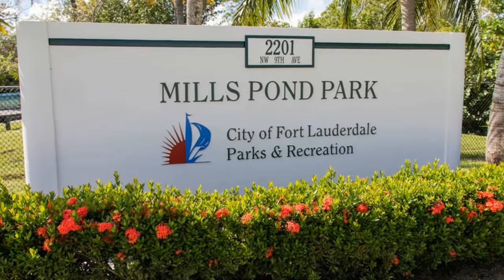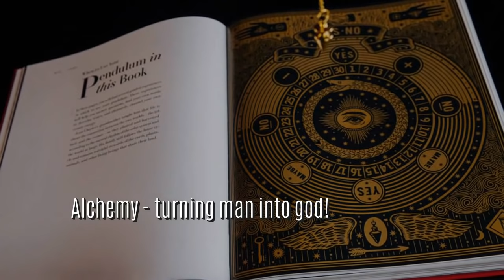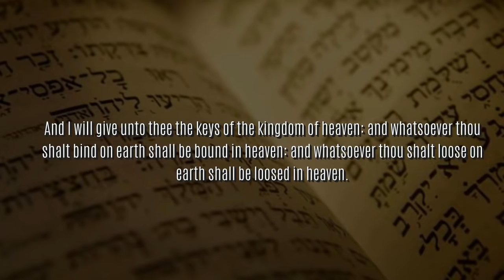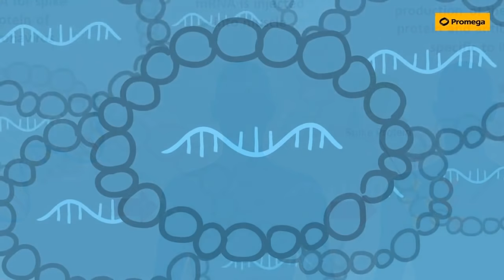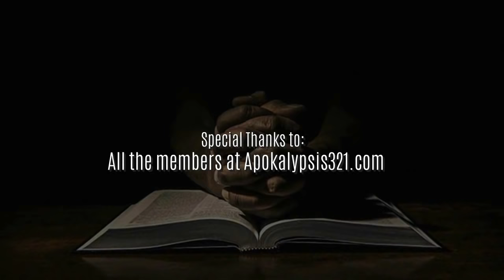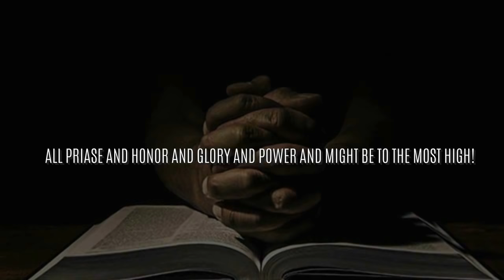THE DEVIL IN THE DETAILS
In this episode we will take a look at one of the "CROWNED BYTHE VENOM OF THE SERPENT" testing sites in an effort to uncover the hidden satanic symbolism there. We will also take a look at Mayor Bill De Blasio's announcement of THE KEY TO NYC program as well as the murder of a PENTAGON police officer in order to discover the hidden symbolism in these events also.